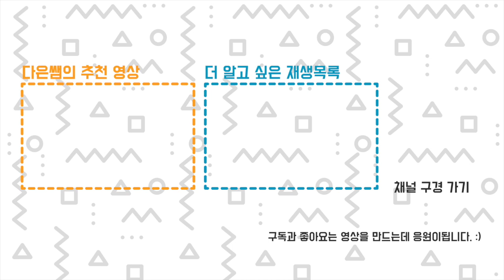최고급 무선 글루건 리뷰 - 메이커 인싸 템 도구 ㅋㅋ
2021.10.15 라이브 방송의 편집본입니다. 즉흥적으로 구매한 최고급 글루건을 리뷰합니다.
무선 충전이고 디자인도 예쁘고 좋은데... 가격이 다이소 저렴한 글루건 보다 10배 비쌉니다.
내돈 주고 사기 그렇지만 누가 선물해 주면 참 좋겠다 싶은 만들기 좋아하는 메이커들의 인싸 템 도구 입니다 ㅋㅋㅋ
노즐이 작아 글루건으로 섬세한 작업이 필요한 액세서리나 공예하시는 분들이 사용하기 좋을것 같네요~
00:00 빠른 1분정리 시작
00:55 리뷰1  샤오미 호토 hoto
05:47 리뷰2 글루어 Gluer